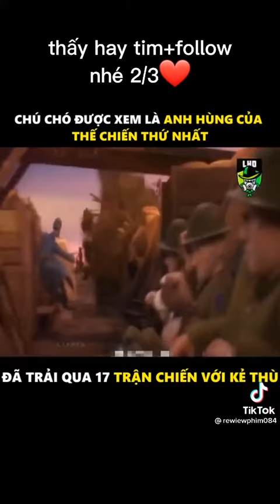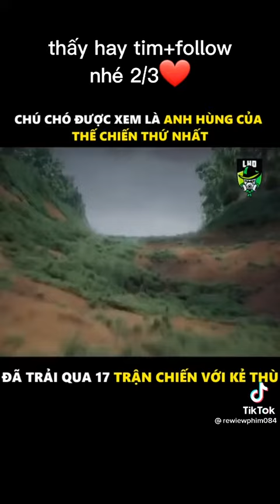Tóm tắt phim chú chó anh hùng tập 2